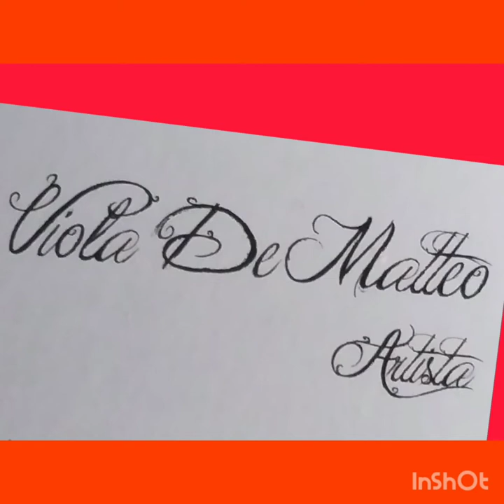Opere d'arte contemporanea